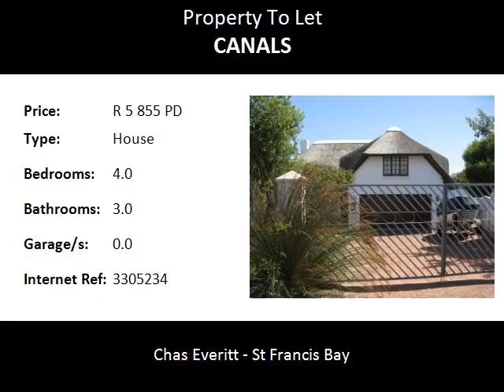4.0 Bedroom House To Let in Canals, St Francis Bay, South Africa for ZAR R 5 855 Per Day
Bedrooms: 4.0
Bathrooms: 3.0
Garages: 0.0
Price: R 5 855 Per Day

Property Description:

BOOKED :  18 Dec 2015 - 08 Jan 2016

Availability:
Available throughout the year

Holiday Rental Rates Per Night:
Low Season R2928 | Mid Season R2928 | Easter R4099 | High Season R5855

Terms:
High Season minimum of 2-3 weeks booking, low season minimum of 1 weeks booking.   All subject to owners approval/availability.

Property Description:
Self Catering Holiday Accommodation in St Francis Bay, Canal.  Very comfortable home with living spaces opening onto decks and canals.  Decks secured with ballustrading,  ideal for small children.

Bedroom Description:
1 x KING
2 x QUEEN
1 x DOUBLE + 2 x SINGLE